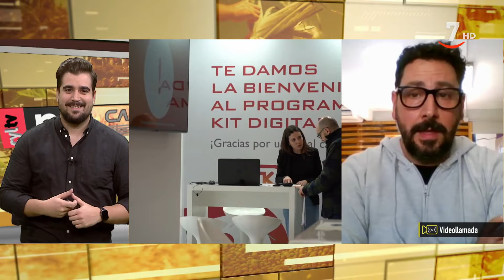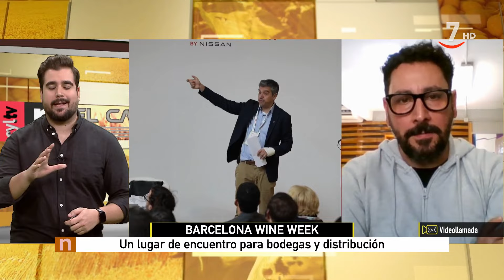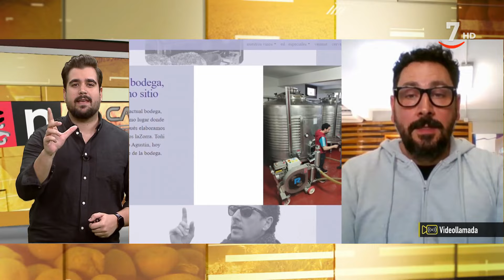El campo al día (12/02/2024): Una bodega de Salamanca presente en una Barcelona Wine Week de récord